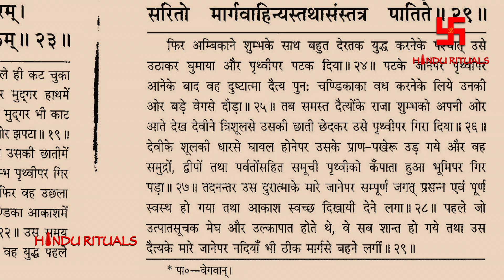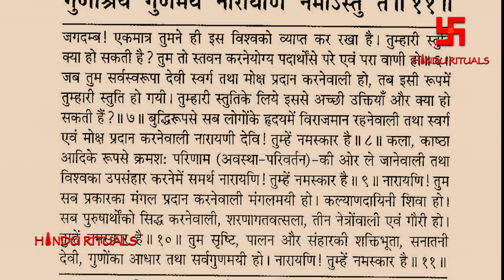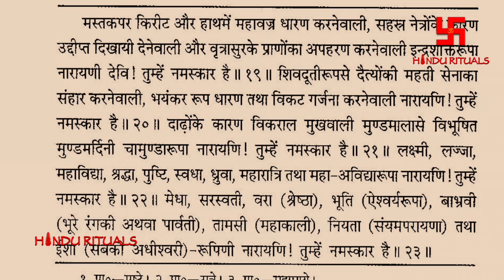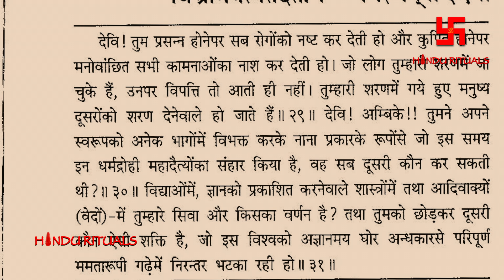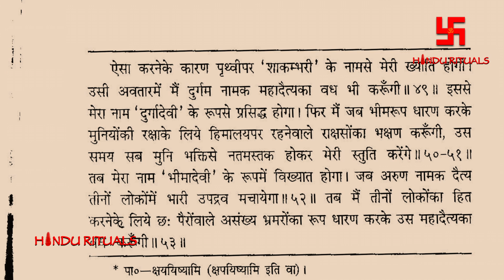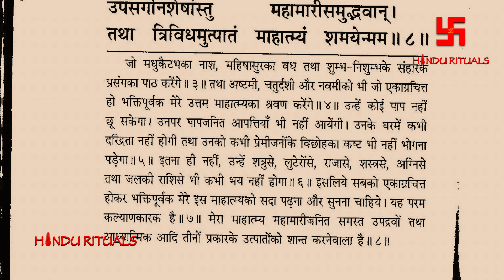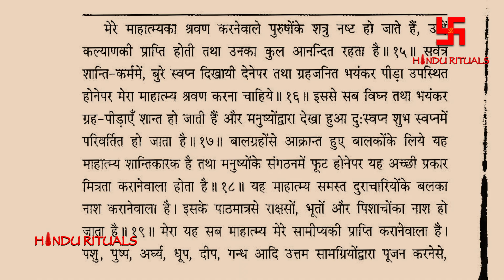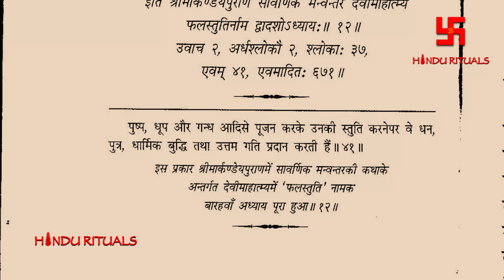श्री दुर्गा सप्तशती पाठ अध्याय - 10, 11 एवं 12 | Durga Saptshati Path Audio Ep - 06 | Hindu Rituals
श्री दुर्गा सप्तशती पाठ अध्याय - 8 एवं 9 | Durga Saptshati Path Audio Ep - 05 | Hindu Rituals
goo.gl/sGpbXL
Playlist Links;-